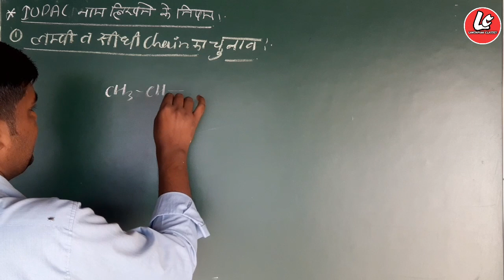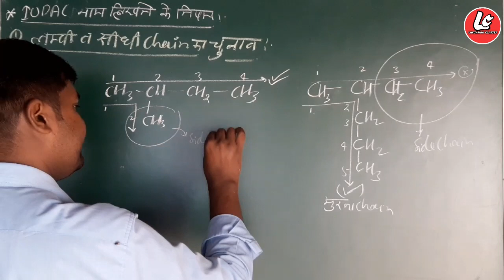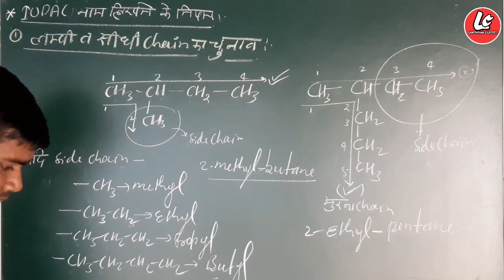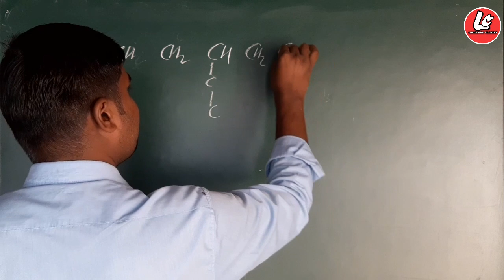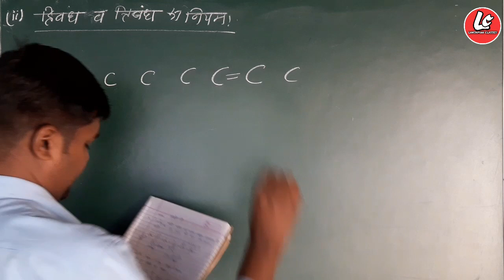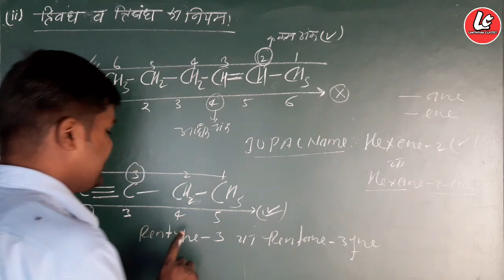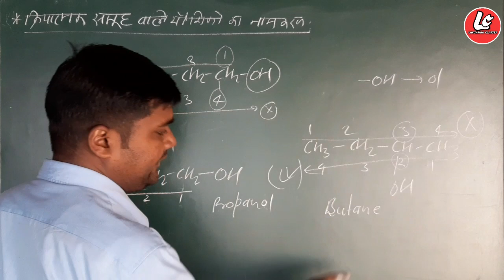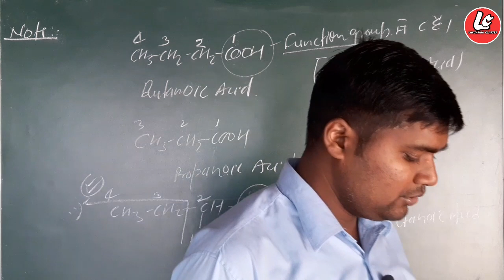IUPAC Nomenclature Class-10th | Part.2 | Chapter 4 | By Lakshman Sir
10th class science chapter 4 Carbon and its compound in Hindi By Lakshman Sir.

◆ IUPAC Nomenclature of organ compound class 10 in Hindi by Lakshman sir

◆ Karbonn AVN Uske yogik kaksha 10 vigyan By Lakshman Sir.

◆ carbonic yaugikon ka namkaran kaksha 10 Vigyan by Lakshman Sir.

Carbonic yaugikon ka namkaran kaise karte hain kaksha 10 vigyan